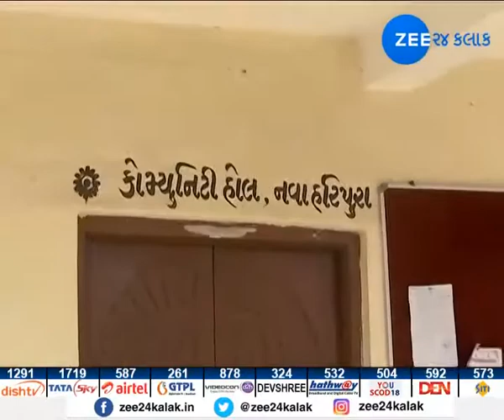Zee 24 Kalak's "Vote yatra" arrives in Sajod Bharuch